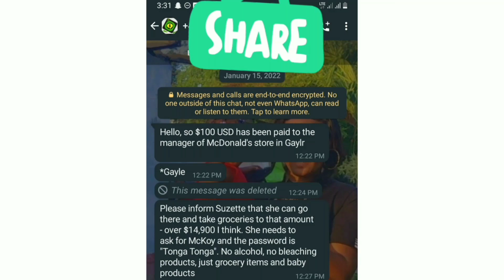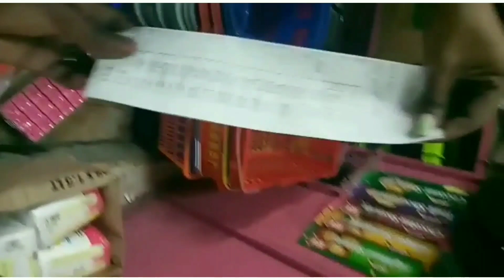UPDATE ❤MOTHER OF 4 CHILDREN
Miss suzette mother of 4 children